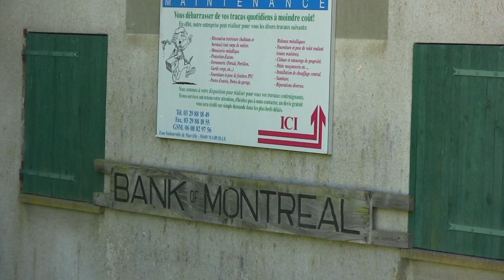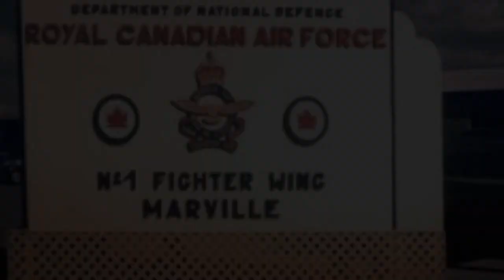Marville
This video is about 439 Squadron;Marville,France,1962